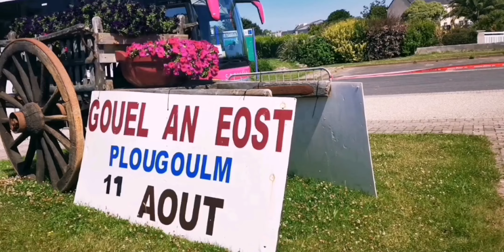festival "Gouel An Eost " à plougoulm et sa moisson#fete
Festival cara membersihkan padi dari tangkainya, dan juga cara orang dulu mencuci kai#animation